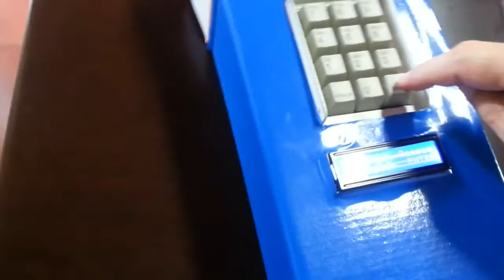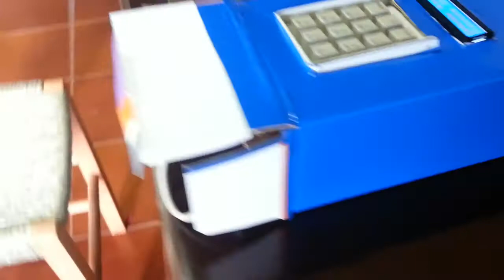aula 4610 arduino video projeto pronto fechadura com senha teclado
Bem vindos ao curso de Arduino II.